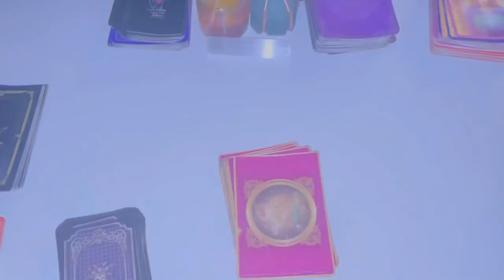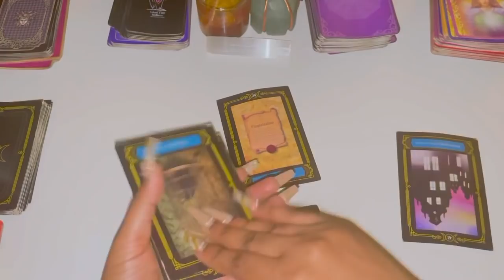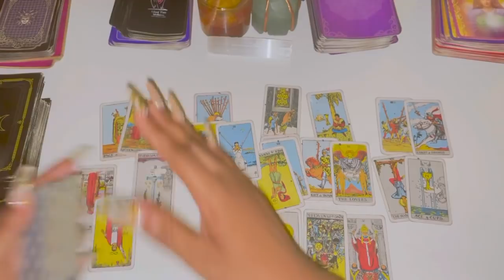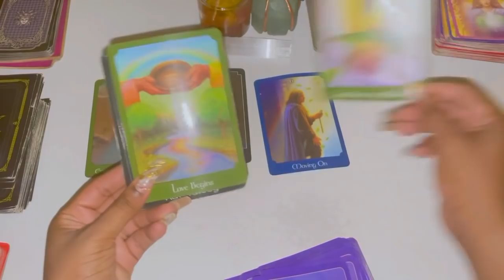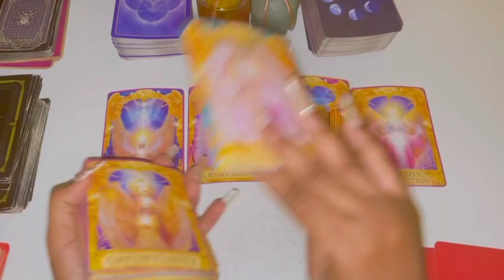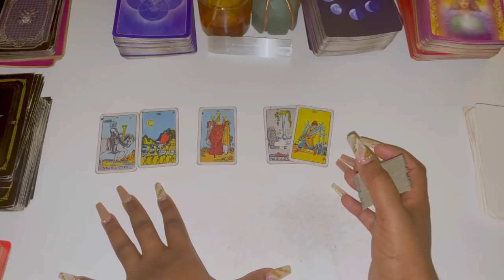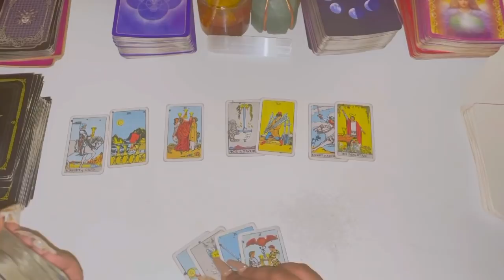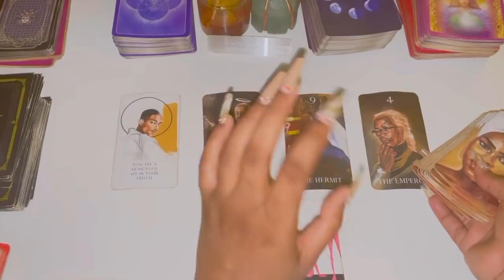♏️Scorpio, DEFINITELY GOING TO GIVE YOU THE WORLD AND MONEY LOOKING GREAT 🥰🥰🥰 November 2021 Tarot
Scorpio November Tarot
Scorpio November 1-31st 2021 Tarot

Love Reading Starts at 0:20
Career/Finance/Work Reading Starts at 13:35

3 Questions~ $55
6 Questions Can Be Live As Well~ $85

3 Questions~ $33
6 Questions Can Be Live As Well~ $60

Freda Tarot.

💌This is a monthly Reading for OCTOBER 2021, LOVE AND GENERAL TAROT READING Scorpio Tarot November Horoscope #2021